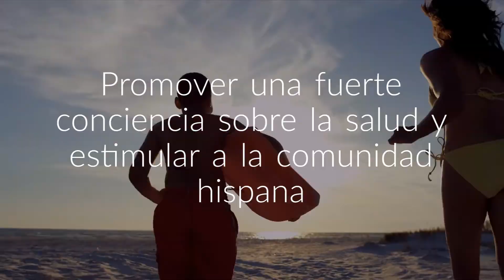Hispanic Health Fest / Festival Hispano de Salud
The purpose of this festival was to facilitate access to health care services, including community resources, education and information dissemination to underserved communities (persons with no health insurance or underinsured), individuals with limited English proficiency (LEP),